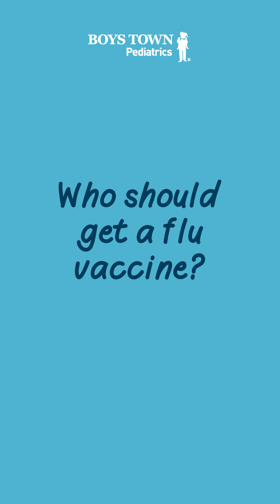Flu Vaccines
Learn more about flu immunizations from Boys Town pediatrician Dr. M. Kelly McCarthy.